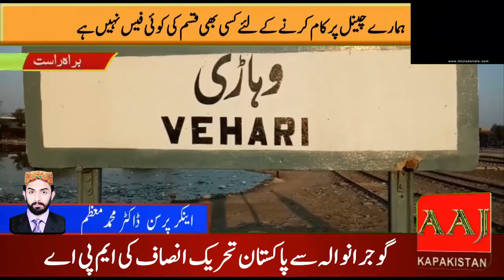Dr Muzzam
ڈسٹرکٹ پولیس آفیسر وہاڑی احسان اللہ چوہان کی ہدایات پر خالد جاوید جوئیہ  کی سربراہی میں ماچھیوال  پولیس کا جرائم پیشہ عناصر کے خلاف  مسلسل کاروائیاں  جاری ہیں اسی سلسلہ میں تھانہ ماچھیوال کے ہونہار ایس ایچ او چوہدری شکیل اختر اور ایس ائی چوہدری سعید احمد جٹ اور ارشد ڈوگر  نے  اپنی ٹیم کے ہمرا مل کرڈکیٹ گینگ کے خلاف  کریک ڈاؤن کرتے حاجی گینگ کے تین ڈکیتوں کو اسلحہ سمیت گرفتار کرلیا جو ڈکیتی کی تیاری کر رہے تھے دوران تلاشی ان کے قبضہ سے تین عدد 30بور پسٹل اور 18گولیاں اور ایک عدد موٹر سائیکل سی ڈی ہنڈا بر امد کر لیے دوران تفتیش ڈکیتوں نے بے شمار ڈکیتوں کا اعتراف کیا اور کہا کہ ہم حاجی گینگ کے ساتھ مل کر ڈکیتاں اور وارداتیں عرصہ دراز سے کررہے تھے ڈکیت جن میں غلام فرید عرف حاجی گینگ  ۔عابد عرف عابی  ۔عبدالجبار عرف سوکھا  ۔نے پولیس کو بتایا کہ حلات سے تنگ اکر گینگ کے ساتھ مل کے ڈکیتاں کرتے ہیں اور دوران ڈکیتی ہم بے کئ لوگوں کو فائر مار چکے ہیں مزید کہا ایس ایچ او ماچھیوال نے کہ میں رات اور دن پوری لگن سے چوروں اور ڈکیتوں کے پیچھے ہوں اس وقت تک ارام سے نہیں بیٹھوں گا جب تک اپنے علاقہ سے جرائم پیشہ عناصر کا صفایا نہ کر دوں میرا جذبہ اور لگن یہی ہے کہ میں شہریوں کو سکھ کی نید دے سکوں اور میں انشااللہ اپنے مقصد میں اللہ تعالی کے کرم سے کامیاب ہو کر رہوں گا ۔۔۔

وہاڑی وفاقی وزیرریلوے شیخ رشیداحمد کی طرف سے ٹرینیں چلانے کا اعلان وہاڑی کے شہریوں کے لیے بے سود ثابت ہوا ہے کیونکہ اس ٹریک پر چلنے والی واحد ٹرین فرید ایکسپریس آن لائن سسٹم نہ ہونے کی وجہ سے نہیں چل سکے گی حالانکہ تقریباً پانچ سال تک یہ ٹرین پرائیویٹ سیکٹرکے پاس تھی توٹکٹس کاآن لائن سسٹم موجود تھا پاکستان ریلوے کے کے پاس واپس آتے ہی آن لائن سسٹم ختم کر دیا گیا اسٹیشن ماسٹرمیاں ظفراقبال کا کہنا ہے کہ وہاڑی ریلوے اسٹیشن پرآن لائن سسٹم نہ ہے جس کی وجہ سے لاہور سے کراچی جانے والی واحد ٹرین فرید ایکسپریس نہ چل سکے گی۔ وفاقی وزیرریلوے نے صرف ان ٹرینوں کو چلانے کی اجازت دی ہے جن کی بکنگ آن لائن ہے وہاڑی اس سہولت سے محروم ہے فرید ایکسپریس اس ٹریک پرچلنے والی واحدٹرین ہے لاہور سے کراچی کے اس ٹریک پرفرید ایکسپریس کے علاوہ کوئی دوسری ٹرین نہیں چلتی اس حوالے سے شہریوں کا کہنا ہے کہ ٹرانسپورٹرز کی ہٹ دھرمی کی وجہ سے شہری سفر کی سہولت سے محروم ہیں اب ہمارے روٹ کی واحد ٹرین بھی نہیں چلائی جا رہی جس کی وجہ سے سفر کی یہ سہولت بھی ختم ہوگئی ہے۔ شہریوں نے مطالبہ کیاکہ وہاڑی کوآن لائن سسٹم سے منسلک کیاجائے تاکہ ضلع وہاڑی کی عوام بھی اس سہولت سے استفادہ کرسکے۔